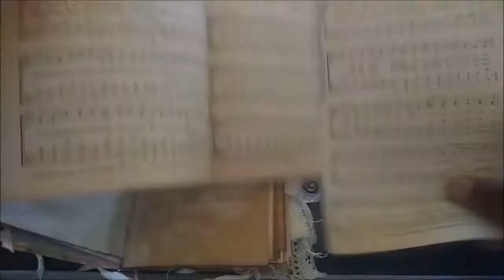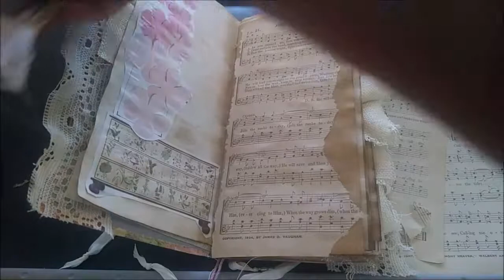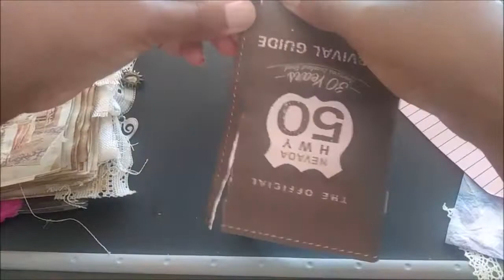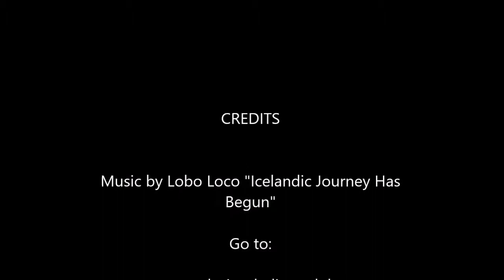Journal with me! Gratitude Journal Page Prompt: Home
Hi Design Darlings!

This is a process video for my gratitude journal. I am journaling about the prompt home and I used collaging and quotes to create this journal page layout.